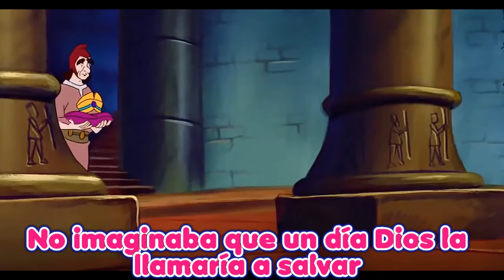Oh reina esther